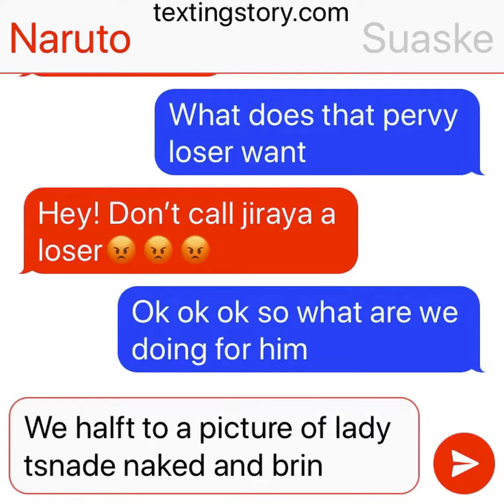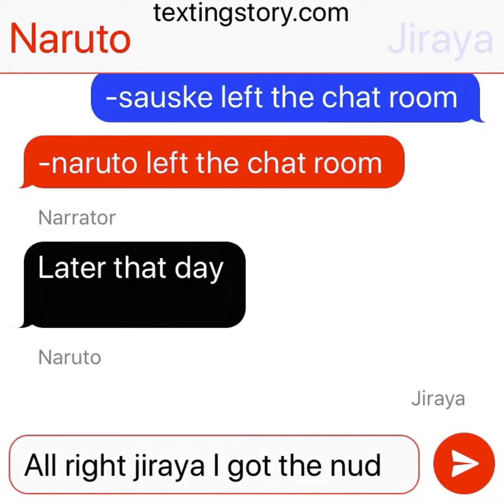Naruto and sauskes pervy mission for jiraya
I used the app called texting story